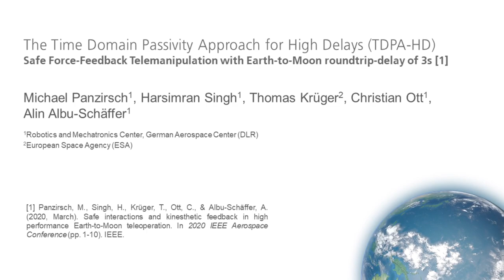The Time Domain Passivity Approach for High Delays (TDPA-HD): Experiments with 3s Roundtrip-Delay